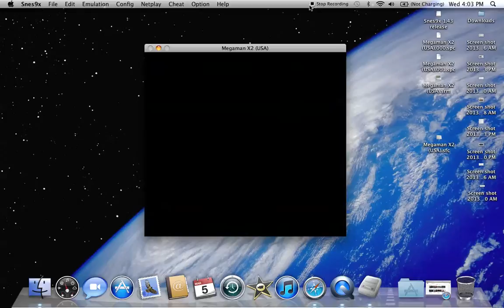Let's Play Megaman X2: Part 15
How to get the secret items from the Magna Centipede stage. Ignore everything past the 11-minute mark.